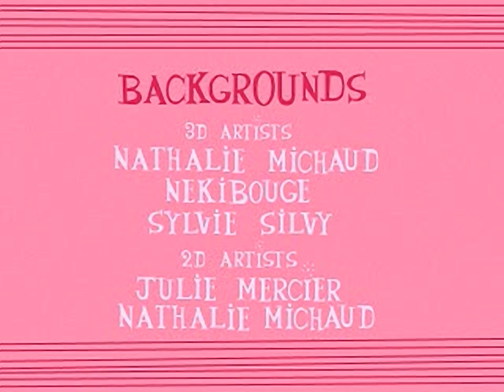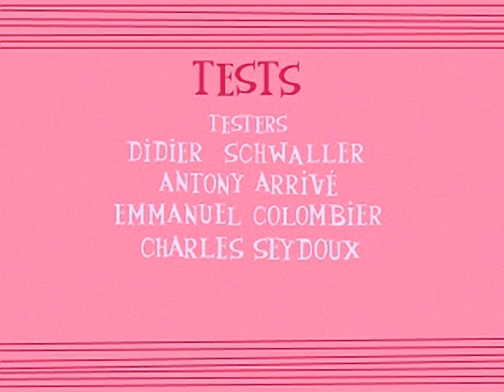Pink Panther - Pinkadelic Pursuit - all videos for the Playstation 1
00:00 - INTRO_0.STR
01:14 - CREDITS.STR
02:50 - END.STR